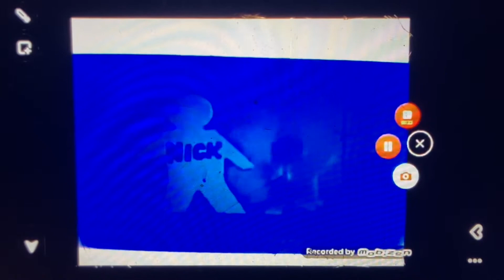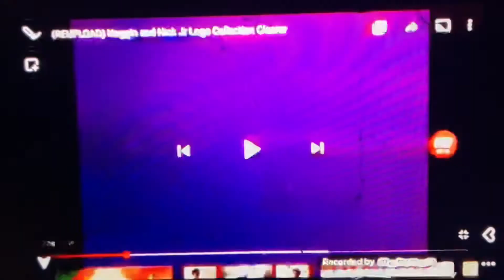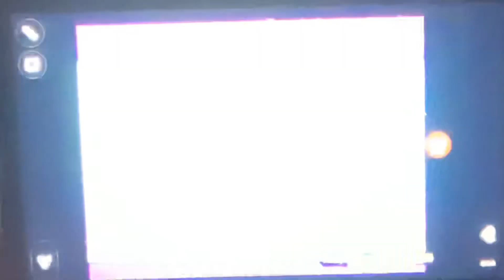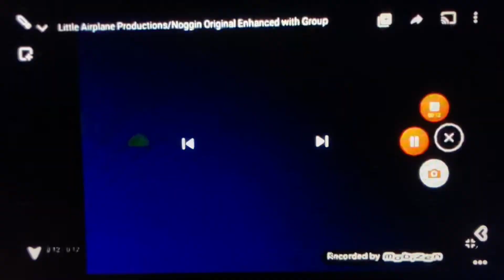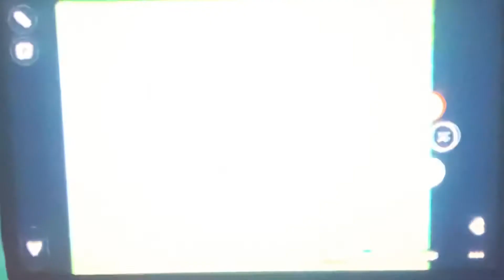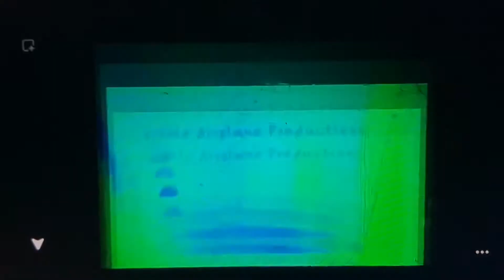5 Noggin and Nick Jr. Logo Collections (Slow Motion)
I have Chorded, Clearer, Group, Helium and Autovocoding in slow motion.